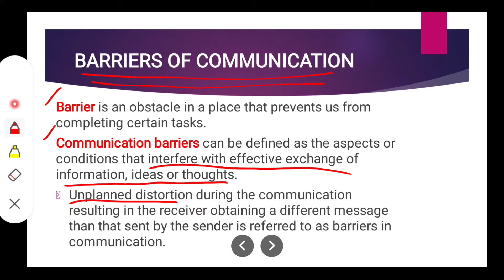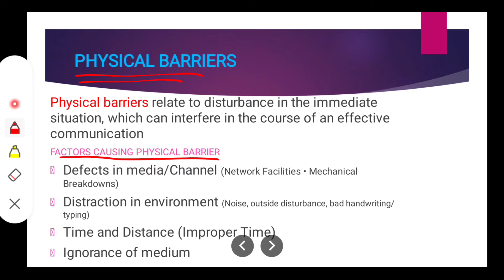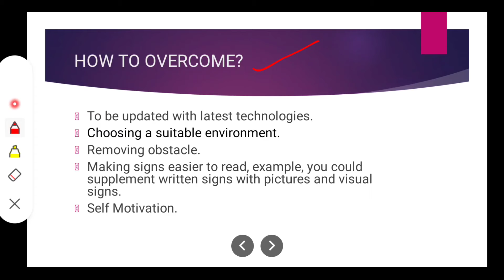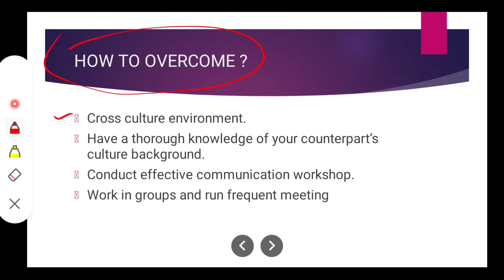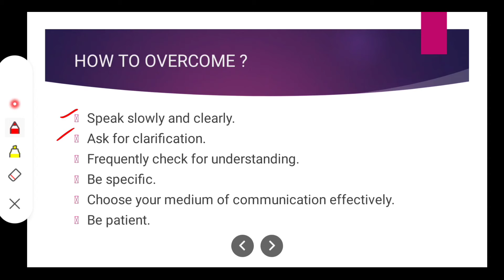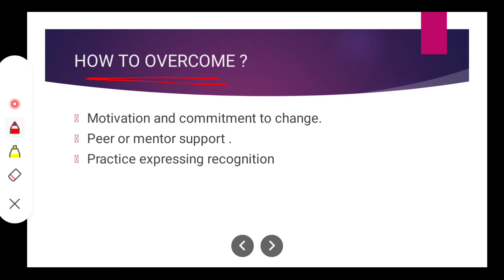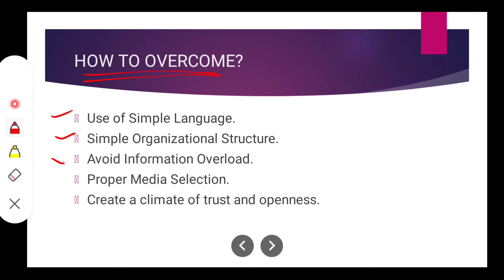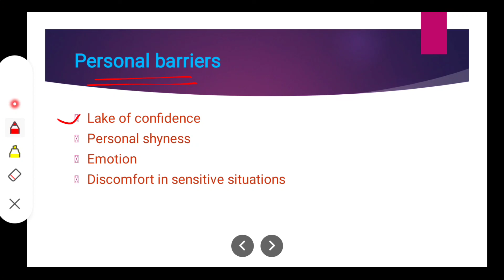Barriers of communication | Introduction to communicate skills | 10 barriers of communication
Barriers in communication | Introduction to communicate skills | 10 barriers in communication